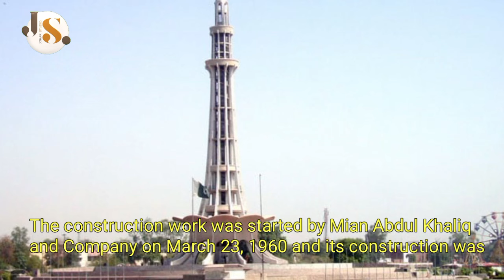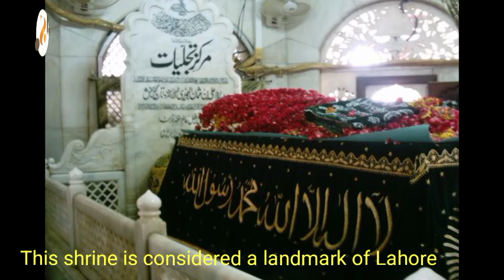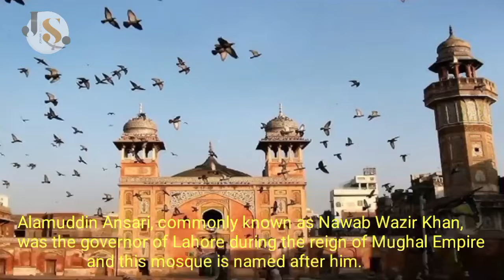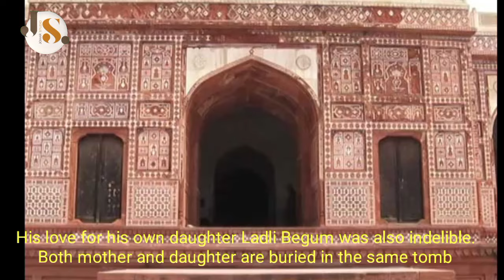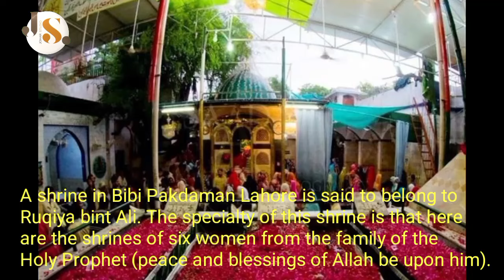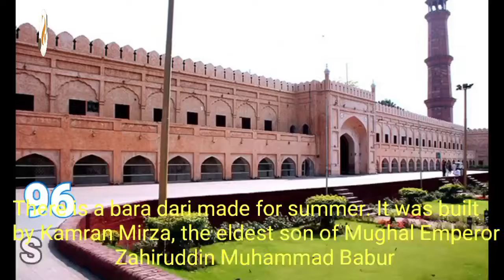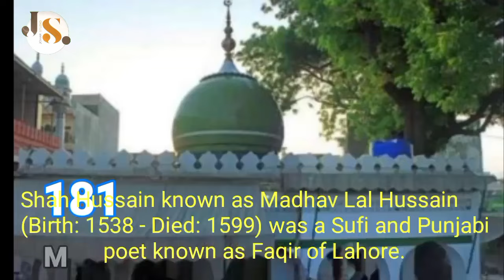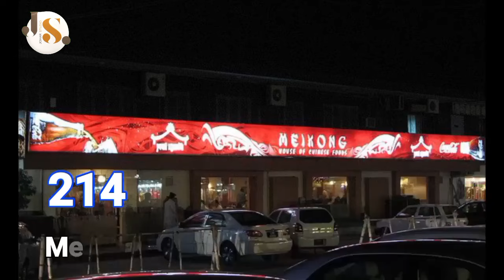Visit 270 Best Historical Places In Lahore|Exploring Pakistan|Travel Guide Video|Complete Detail's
Lahore is the second largest city of Pakistan and administratively the provincial capital of Punjab province.It is also known as the heart of Pakistan and the city of gardens.
This city is located on the banks of Ravi River. It is the second largest city of Pakistan in terms of population.
Lahore is considered one of the oldest and most important cities in the world.
Welcome to this trip to Lahore,
 In this beautiful video, we will reveal to you the hidden famous places that make Lahore a must-see for tourists from all over the world, whether you are a lover of literature and history, foodies and wanderlust. , or an adventure seeker, this video will help you explore the best that Lahore has to offer.We will tour the most beautiful and attractive places of Lahore and see the splendor of Badshahi Masjid, a masterpiece of Mughal architecture, and wander through the passageways of the centuries-old Lahore Fort from different periods of history.We will see you in this video! The hidden places of the city that you may not have seen before. And will uncover the interesting facts that are now a thing of the past
have become And the bustling streets of Anarkali Bazaar, where you'll find food streets lined with traditional handicrafts and delectable delicacies, the serene beauty of Shalimar Bagh, now a UNESCO World Heritage Site.For your interest, this video has everything you need to plan an unforgettable trip to Lahore,
And embark on an indelibly memorable adventure together in the city of gardens, the provincial capital of Lahore.